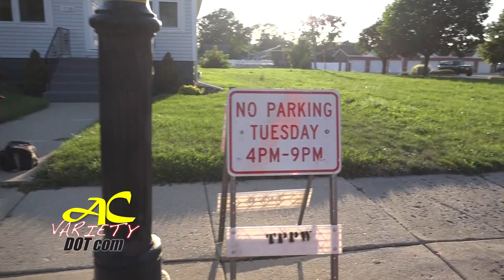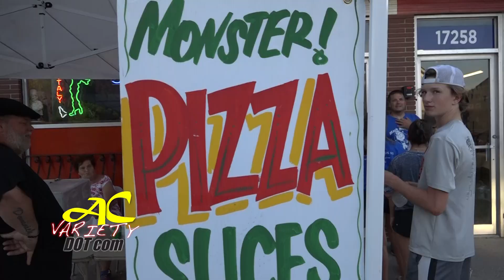Oak Park Avenue Cruise Night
Hanging with Clem on Oak Park Avenue in Tinley Park, Illinois.